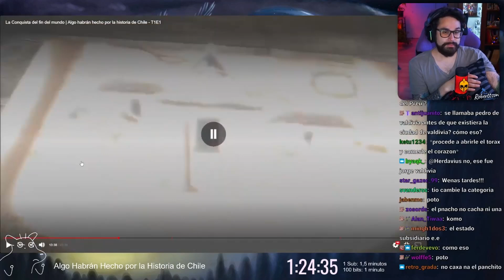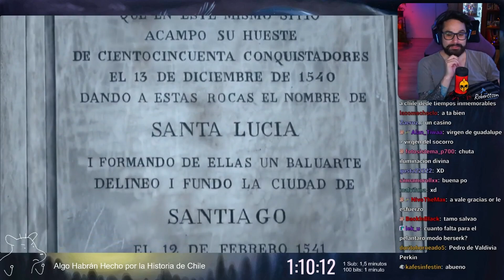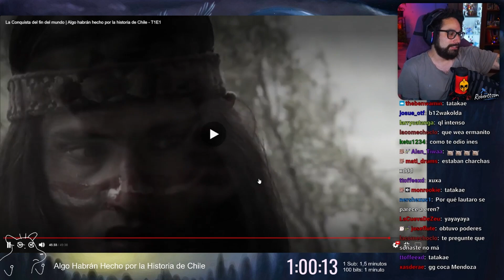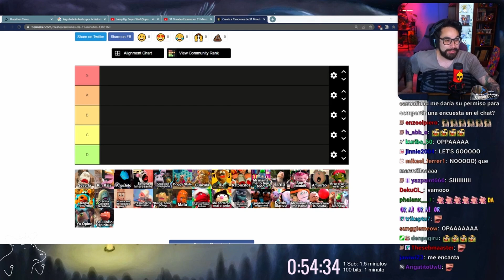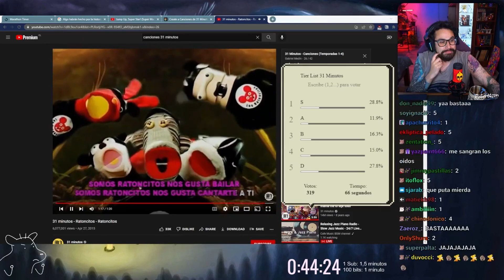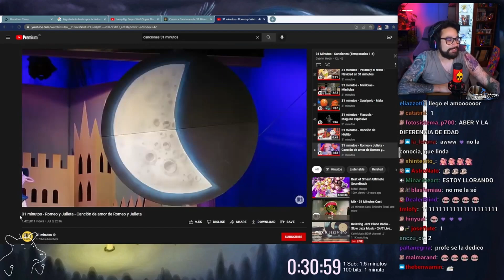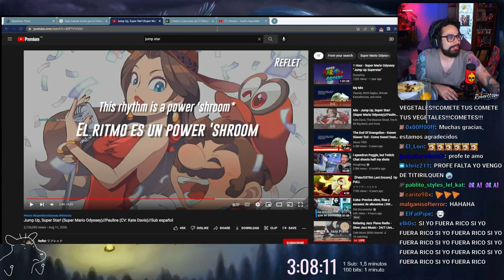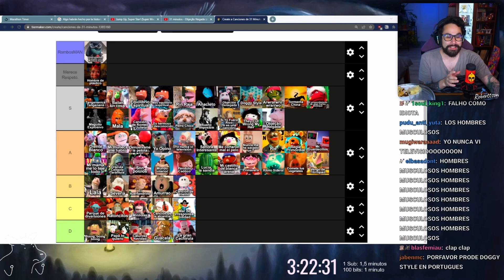EXTENSIBLE 2022 (parte 3 de 10) || Roberttson